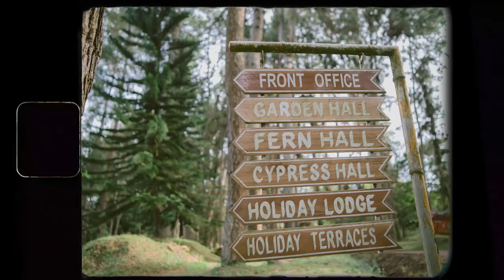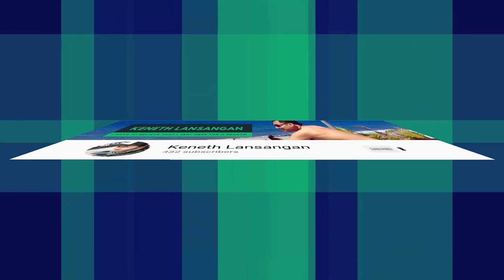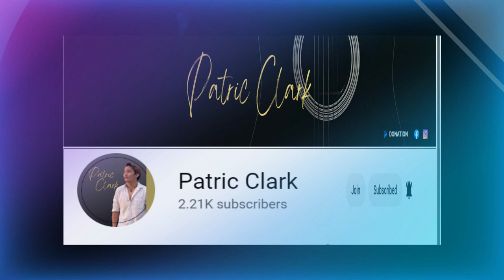LADYSUERUDYM PRENUP FULL VIDEO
We would like to thank the following:
1.  Fayery Concepts - wedding planner Faye Singson
2.  Pangolin films - for the video
3.  Photolab  for the  photos
4. The Glam Team
5. Whole Fayery team thank you